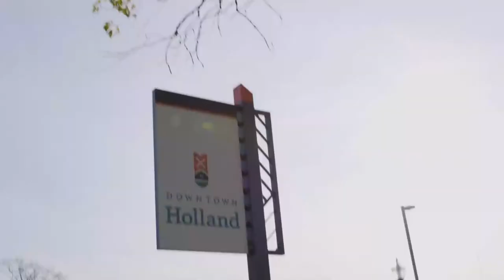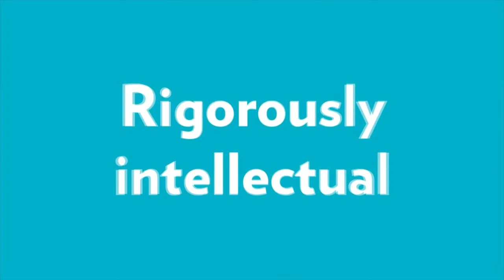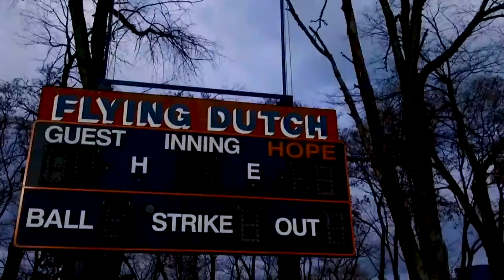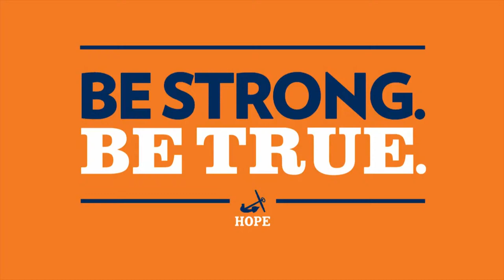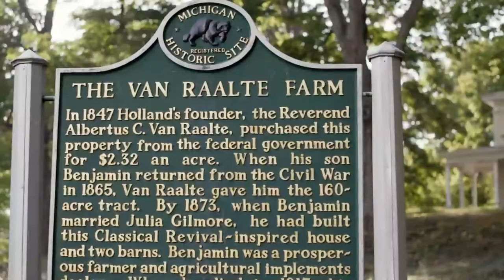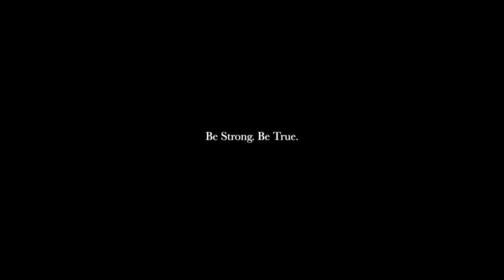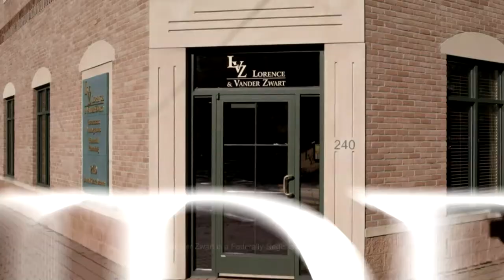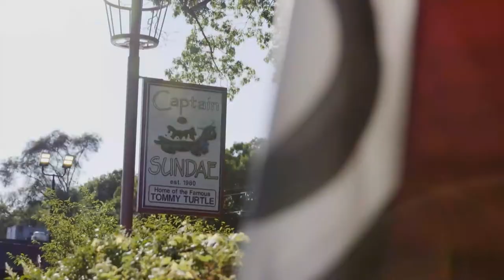Olivet vs. Baldwin Wallace | Women’s Basketball 11.19.21 | Hope Tournament | NCAA D3 Basketball